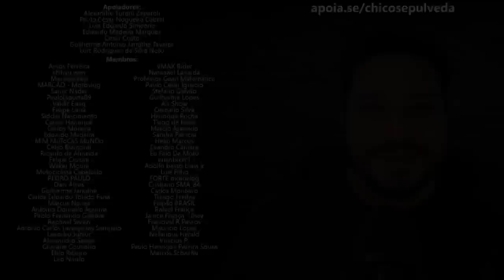Auto Super: Sucesso, ápice, treta e a prova que ter sócio é uma zerda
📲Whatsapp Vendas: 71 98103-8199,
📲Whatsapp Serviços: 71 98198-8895